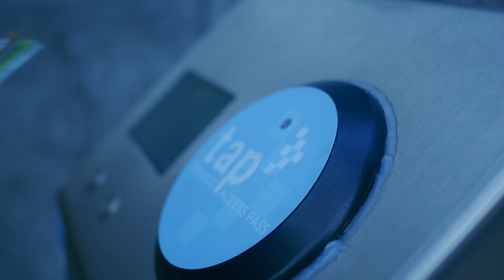Maurice Moore - 22 Questions (Visualiser)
CREDITS:
Written: @Maurice Moore  + @12AM
Produced By: @TwonTwon
Mixed and Mastered By: LaGuil
Artwork: Maria Shaheen of Maro Graphics
Visuals by: Garrett Gaston and Maurice Moore

LYRICS:
Are you by my side?
I got 22 questions, are you down for life?
If I got locked up, is you still gon’ ride?
If my diamonds don’t shine, would you still be mine?
Yeah, are you by my side?
If I didn’t have the whip, would you still gon ride?
If I'm working double shifts, are you staying over night

Since I’ve been famous
I have bitches at my throat like they switch blading
Had the whip fast and furious that sh*t dangerous
Smoking on that Vin Diesel got the kid faded
Ou, I’m a bit heinous.
Treat your love like roulette when I'm in Vegas
You gon’ be my sidekick when I Bruce Wayne it
and now nothing is the same you got me changing
We all got temptation but I need promise
You my medication need to be on it
Girl, we moving fast with no roof on it
9-11 turbo with the Tiptronic
On God make her drop to her knees
I got flaws she got flaws that’s some heat
Pussy cat she got claws in them sheets
I got 22 questions is you all in for me

I know that love ain't never last keep my heart guarded
I been focused on the racks steppin' out hardly
wish a had a woman worthy of these red carpets
it's hard when I judge myself harshly
it gets disheartening
I can't take my past back no salvation army
I had a dead battery you came and jump started it
and now nothing is the same I got no caution
are u by my side imma have to see the proofis you riding for me like i'm gonna ride for you
til we touch death row like suge knight
when she throw that ass it's like dynamite